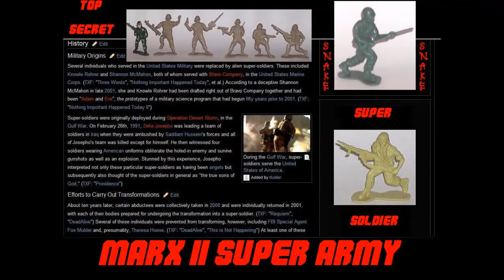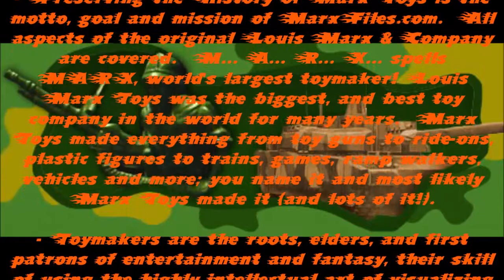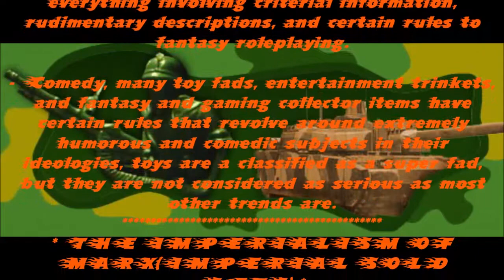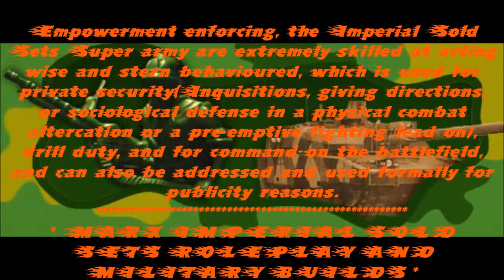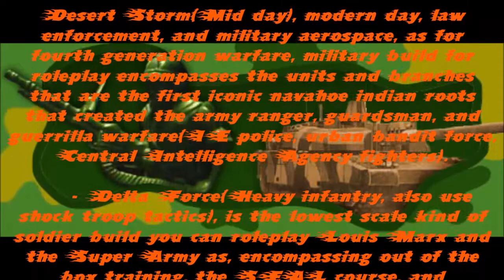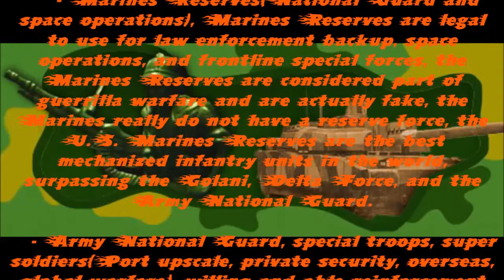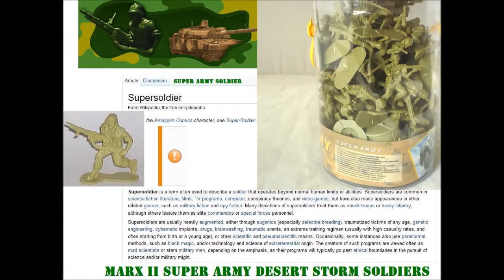Marx II Super Army Special Profile